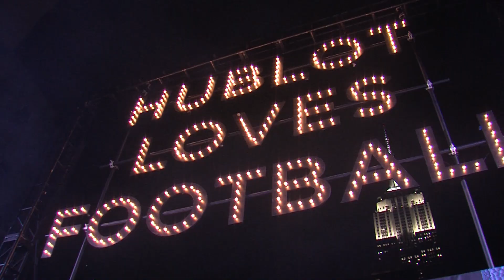HUBLOT ANNOUNCES PARTNERSHIP WITH THE NEW YORK GIANTS